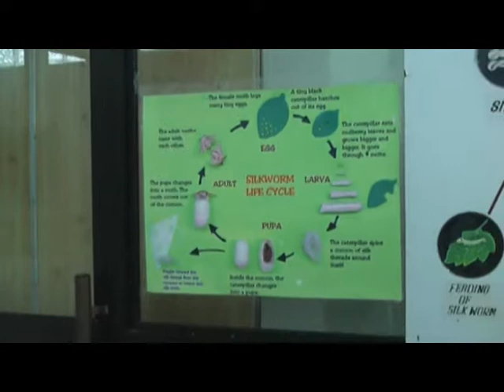Singhl. Seidenherstellung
In Richtung Galle ( Südküste )  ist eine Firma die Seide herstellt . Vom   Seidenfaden -  färben - weben stellt diese Firma fast alles her.  Dahinter im Verkaufsraum werden div. Seidenprodukte für Damen und Herren  usw. zum aussuchen . Die jeweiligen Preise in Roupies stehen am Produkt .